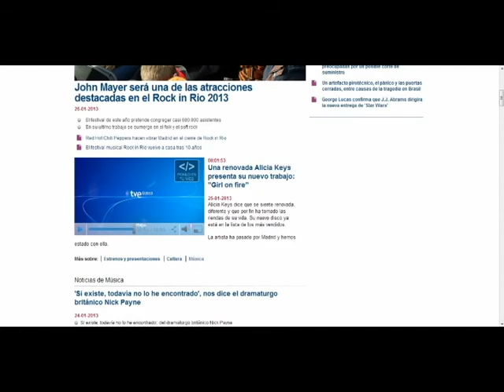Alicia Keys - Entrevista TVE 24.01.13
Entrevista para TVE en su visita a los premios 40 principales